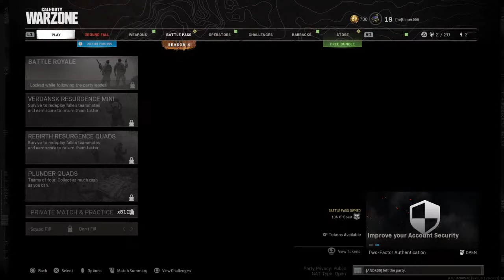Hangin out playin some warzone